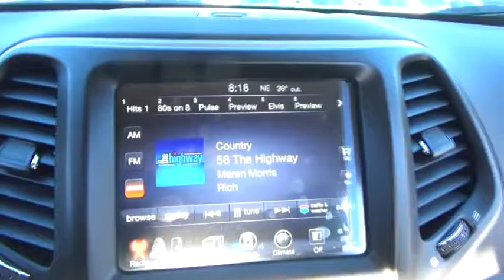2017 Jeep Cherokee for sale near me | Lia CDJR Colonie, Albany, NY 177184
N 2017 Jeep Cherokee for sale near me | Lia CDJR Colonie, Albany, NY.
2017 Jeep Cherokee  - Stock#: 177184 - VIN#: 1C4PJMCB7HW568562